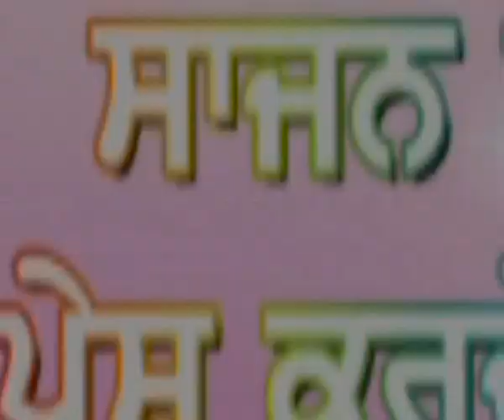ਭਾਈ ਬਿਧੀ ਚੰਦ ਪ੍ਰਸੰਗ ਕਵੀਸਰ ਗੁਰਨਾਮ ਸਿੰਘ ਬਰਾੜ BHAI BIDHI CHAND Kvishri Gurnam Singh Brar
Hi
Kvisheri Bhai Bidhi Chand Ji Kvisheri Jatha Gurnam Singh Brar And Sathi
Baldev Singh Balu And Pandit Shyamlal Ji
Late Gurnam Singh Brar Bhutt Vadya Likhar Te Kvisheri De Jadugar Sanh Ehna De Jathe Ne Aneka Parsang Ithas Gay Ne Eh Jatha Kise Jan Pehchan Da Muthaj Nahi Ehna De Aneka Hi Kvisheri Ch Shgirdh Hoy Ne Te Ajj v Bhutt Kvisheri Jathe Gaini Gurnam Singh Brae De Likhe Parsng Ga Rahe Han
Bhai Bidhi Chand Ji Jad Gur Ji Ne Gohre Lyon Lai Kiha Tan Eh Sikh Ne Apni Jaan De Parbh Kite Bagir Guru Ji Lai Gohre Lai K Ande Sanh Ohi Parsng Gani Ji De Kalam Ne Eh Parsang Kav Roop Ch Gaya Hai Ajj Eh Parsang Ithash Cho App Sangat Lai Lke Hajir Hoya Han App Sagat Anand Mano Ji

Hor Parsang Sunan Lai Eh Link Te Clik Karo Ji
Gani Gurnam Singh Brar Kvisheri Jatha
ਨਾਗਣੀ ਭਾਈ ਬਚਿੱਤਰ ਸਿੰਘ ਕਵਿਸੀਰੀ ਜੱਥਾ ਸਵ:ਗੁਰਨਾਮ ਸਿੰਘ ਬਰਾੜ *NAGNI*Gurnam Singh Brar Basiarkh Wale
Kveshri Jatha Late Giani Gurnam Singh (Itihas)Bahi Lihana Ji(Guru Angaddev JI)
Kveshri Giani Gurnam Singh Brar ANOKHI JANG PART 1, Ithas Shri Gur Hargobid Sahib JI
FAKRAN DE CHARJ KATHA GIANI GURNAM SINGH BRAR PART 1
FAKRAN DE CHARJ KATHA GIANI GURNAM SINGH BRAR PART 2

Sajan Lopon Youtube Channle
Sajan Lopon Facebook
Sajan Photo Art Gallery Facebook Page